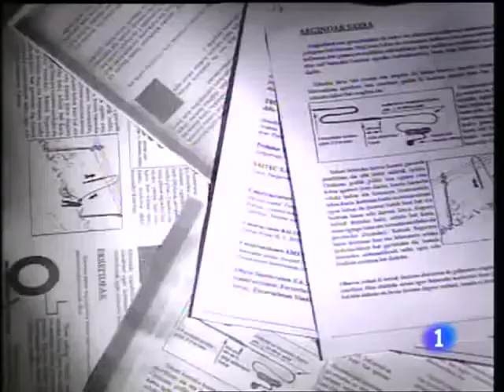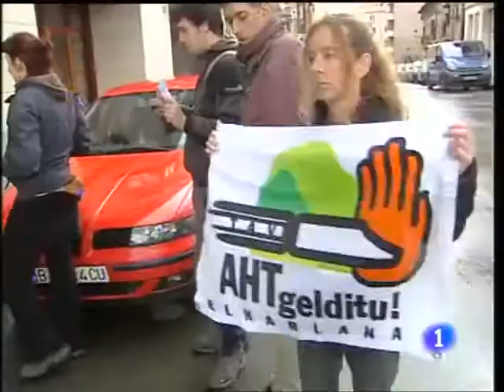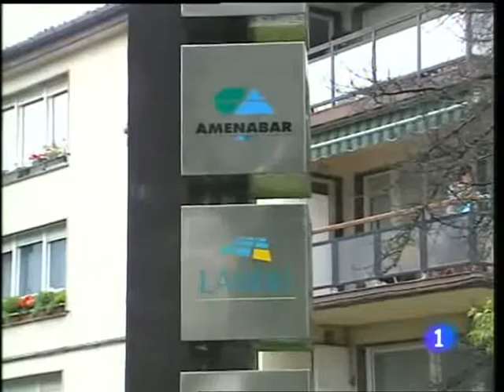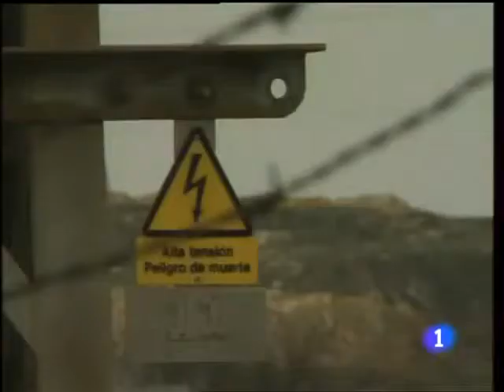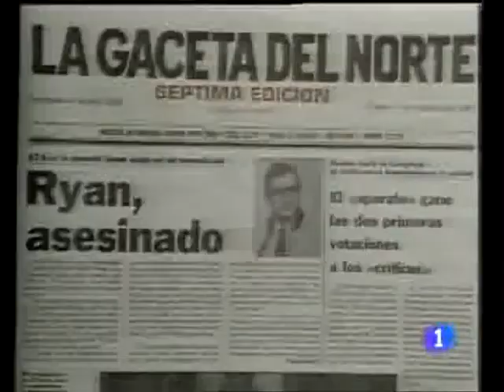ETA dispara contra el AVE vasco. Informe semanal 6/12/08